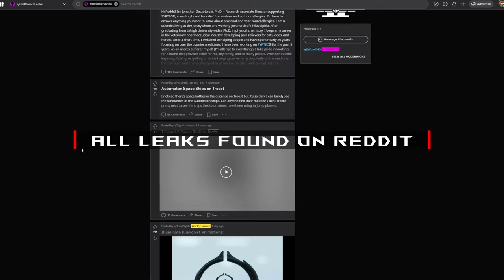New Enemy Illuminate & Warbond Armor Leaks in Helldivers 2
New Enemy Faction Leaks in Helldivers 2. Illuminate Enemy Faction in Helldivers 2 gameplay. New Armor in potential upcoming warbond. Players continue to mod the game and data mine new future content. Check out all of my Helldivers 2 videos

All of these leaks are posted on reddit. These videos and screenshots are not mine and I am simply sharing my thoughts and impressions via my reaction in real time.

00:00 New Leaks
00:12 Illusionist
00:13 Ghoul
00:15 Tripod
00:18 Tripod Audio Sounds
00:26 In-Depth Ghoul
00:42 In-Depth Illusionist
00:49 In-Depth Tripod
01:00 New Leaked Armor
01:08 New Warbond Info
01:20 Leaked Automaton Gunships
01:32 More Leaks!

Support a Creator Code ▶ "VENATIX"

Father of 3, who loves a good online co-op game with friends. Weekly videos including guides, tips, playthroughs and gaming news.